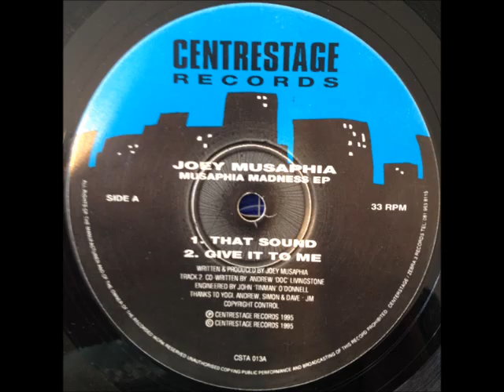Joey Musaphia - That Sound (HQ)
Joey Musaphia - That Sound